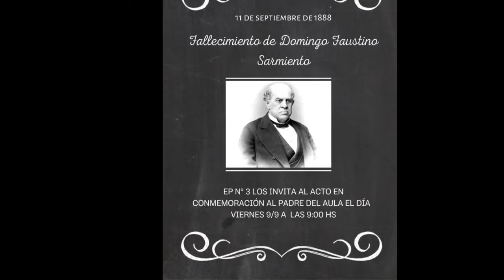RESUMEN REFLEJOS del DÍA 09/09/2022